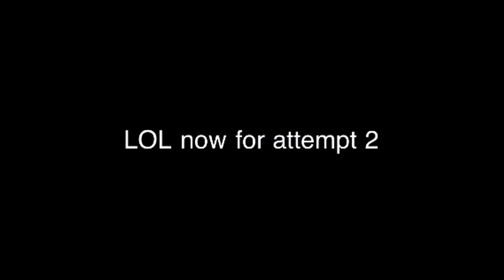Red dead redemption theater glitch easy way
This is just the same glitch as the other video of this on our channel but it is an easyer way of doing it plus it works on multiplayer

Sorry for the fucked up loughing at the start we just wanted to share funny moment